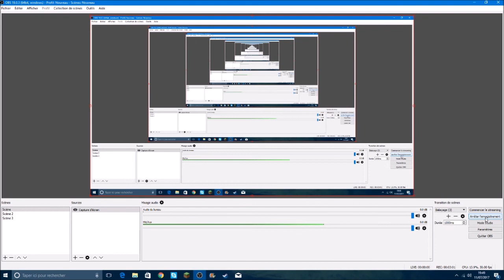Annonce!! (en même temps annonce FAQ)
Salut à tous et à toute c'est Aquali38 et aujourd'hui on se retrouve pour une nouvelle annonce